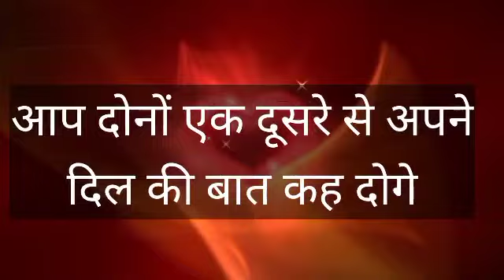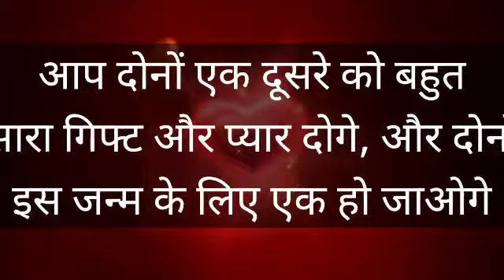7 दिनों के अंदर आप दोनों के बीच ये होने वाला है